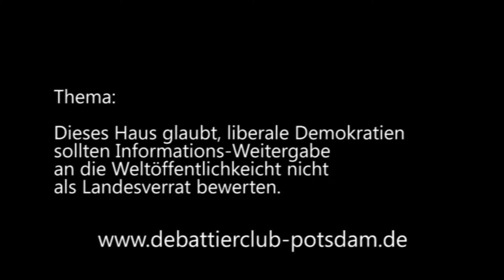6/8 DDM Berlin 2014 Viertelfinale Marburg, Jena, BiTS, Bonn Schließende Opposition Redner 1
Der erste Redner der schließenden Opposition beim

Eröffnende Regierung: Marburg (kamen weiter)
Eröffnende Opposition: Jena
Schließende Regierung: BiTS (kamen weiter)
Schließende Opposition: Bonn